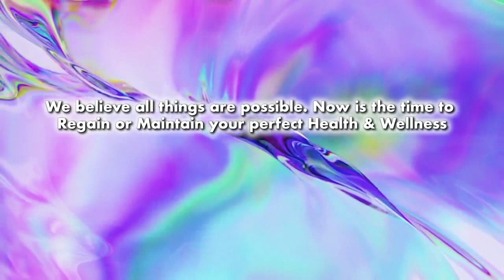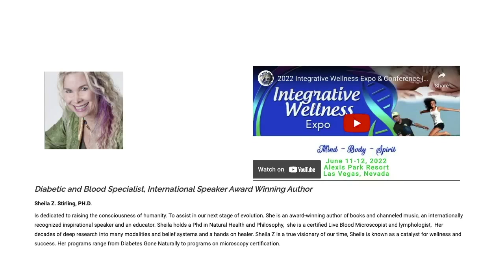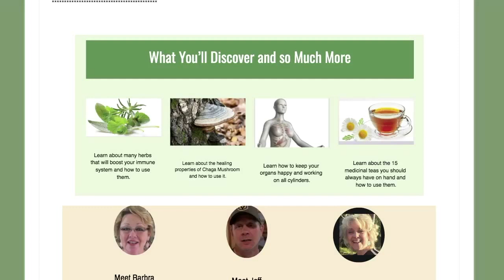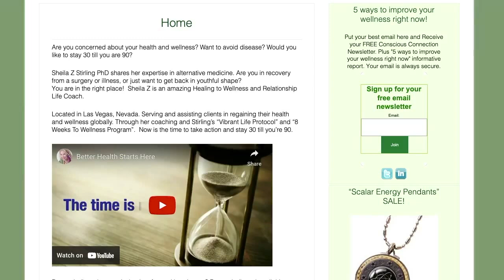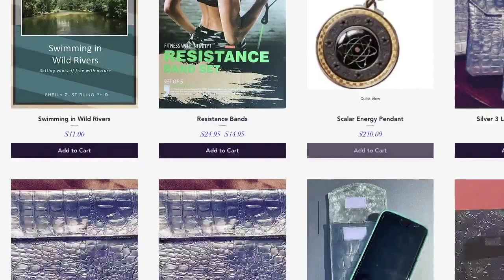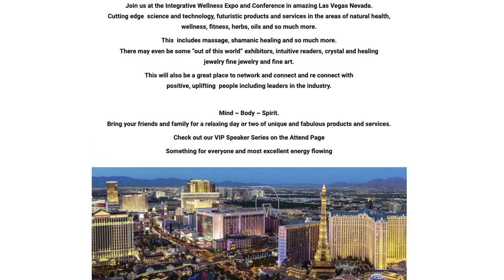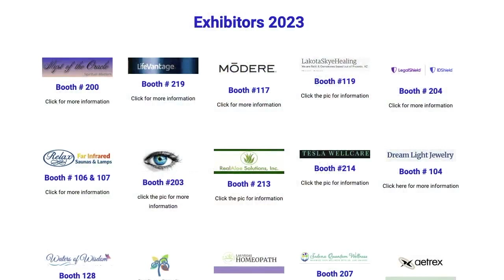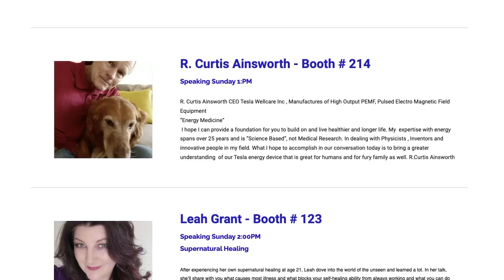Integrative Wellness Podcast - Episode 1 | Featuring The Integrative Wellness Expo 2023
Are you ready for the ultimate wellness experience? Get ready to join us in the glitz and glamour of Las Vegas, Nevada for the 2023 Integrative Wellness Expo and Conference!This event is more than just a simple expo, it's a full-blown adventure for the mind, body, and soul. With over 70 exhibitors and 14 world-renowned speakers, you'll have access to the latest and greatest in holistic dentistry, infrared saunas, quantum healing devices, pain management techniques, frequency and sound healing machines, as well as dazzling gems and jewelry.But that's not all! With so much to see and do, you can come for one day or make it a weekend getaway. We've got you covered, so just come and relax while experiencing as many things as possible. Take a stroll around, meet new people and uplift your thoughts and feelings.Forget about the stresses of your workday and escape to this very unique and special event. You won't find anything like it anywhere else.